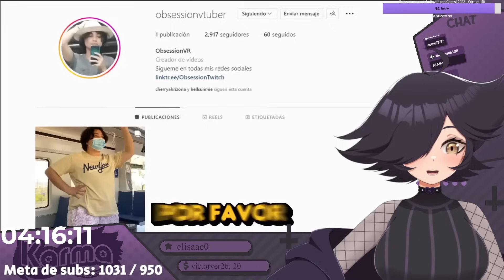Karma REACCIONA "TINDER EN LA VIDA REAL 6 | VRCHAT (EDICION DISCORD) ft. GirlOfNox IJenz AnsiChan"